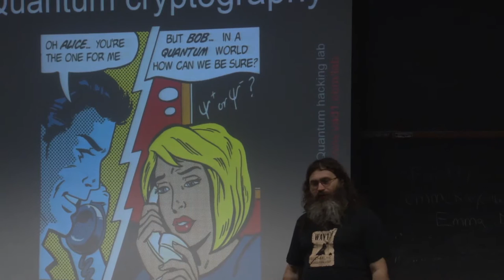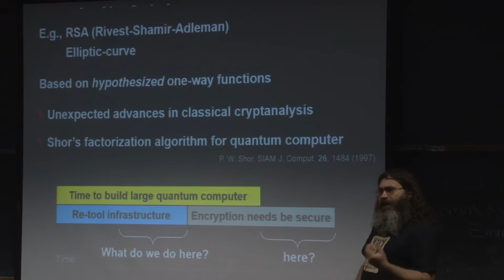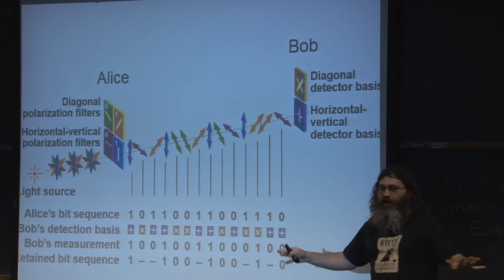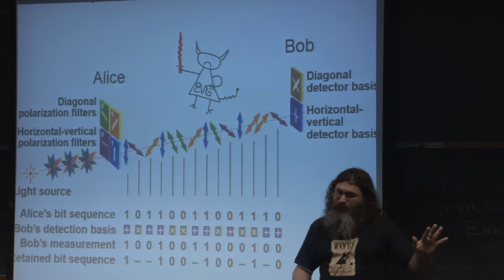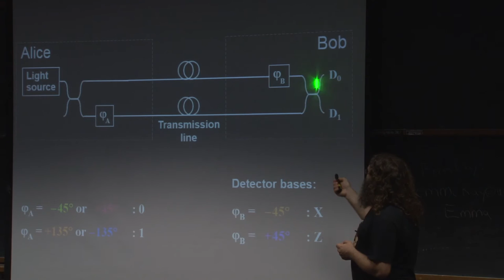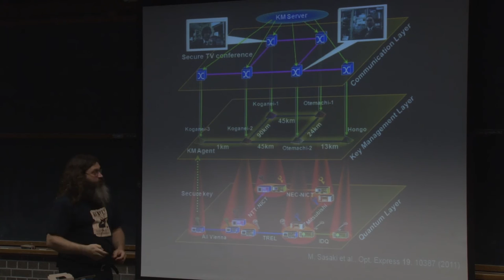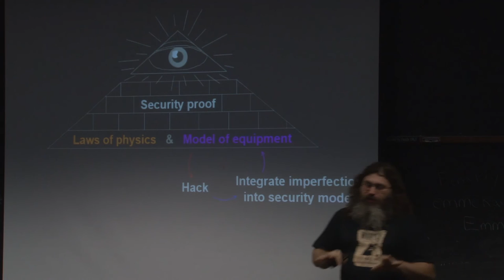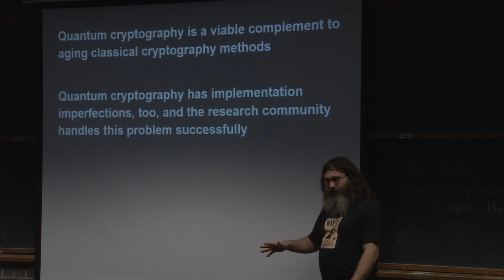Quantum cryptography: basics and technology with Vadim Makarov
This is a basic introduction into quantum key distribution technology, accessible to undergraduate students and above.  The lecture explains society's need for this technology, how quantum cryptography works, shows today's commercial and research hardware, and touches on the question of hacking attacks against it.

This lecture was given at University of Waterloo undergraduate physics seminar (Phys10) on September 30th, 2014.

If you are more interested in quantum cryptography technology and have more time, consider watching a longer lecture series by Vadim Makarov